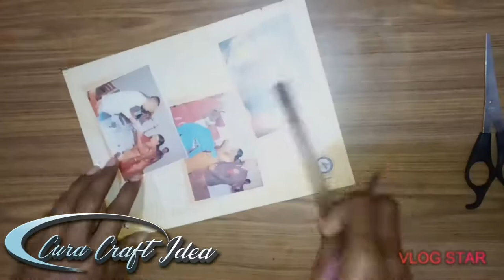Awesome Newspaper Craft Ideas | Easy Paper Craft Idea | Crafts with Paper for Decoration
Awesome Newspaper Craft Ideas Easy Paper Craft Idea Crafts with Paper for Decoration DIY Paper Craft

newspapers, what to make with newpapers, what to do with newspaper, diy newspaper decor, best out of waste, how to recycle, recycled diys, upcycled diys, best out of waste ideas, best out of waste craft ideas, diy room decor